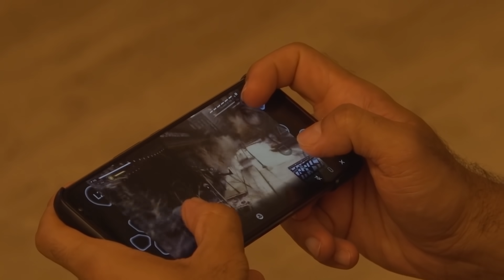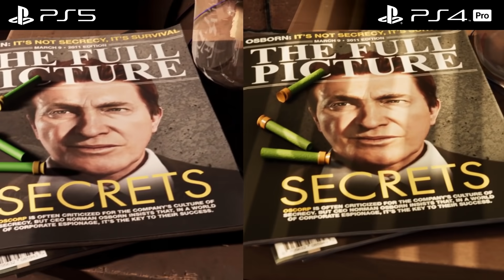1 MÊS COM O PS5... VALEU A PENA ESPERAR?